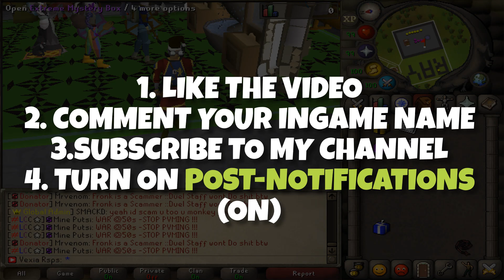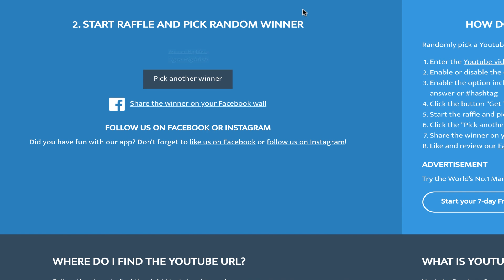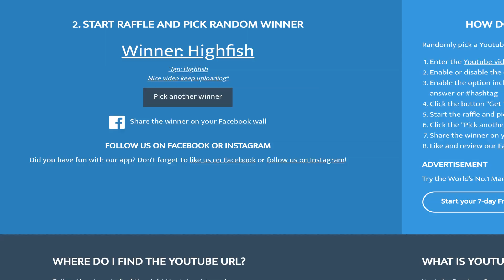HOLY FUCK 10M+ PKP MADE FINALLY... *GREEN STACK* + (600K PKP Giveaway) Roat PKZ OSRS RSPS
✅Play Roat PKZ! Click Below!

1. Like the video
3. Use ::refer - vex173 - for a free mystery box!
4. Comment your IGN below

soulplay osrs osrs pking old school runescape runescape  swampletics dmm soulsplit rsps soulsplit 2019 ss today giveaway original soulsplit elkoy rsps soulsplit soulplay rsps rsps 2019 best rsps didyscape wet wizard sprad zachtx vihtic  runescape private server drop party i spent pvm ironman osrs osrs pking hcim end elkoy  runescape private server fewb runescape ironman imagineps insane luck giveaway episode 9 rsps best rsps gambling rsps gambling gambled $100,000 worth of items my entire bank osrs gambling rsps flower poker the original ikov rsps is back #1 best osrs private server 2019 spawnpk alora ikov is back ikov rsps ikov pking elkoy server best rsps custom rsps road to max ikov money making guide ikov money making ikov rsps money making ikov money making methods get rich quick best money making guide rsps ikov road to all boss drops  realist sohan bank video trillionaire fpk merk hardcore ironman ironman ikov hcim ikov
Kategori